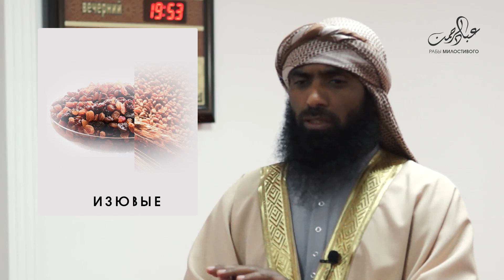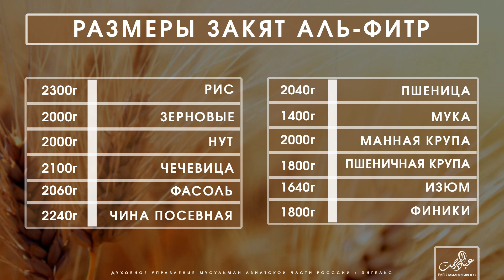Закят Аль-Фитр | Краткое Разъяснение | Ислам Ас-Сахави